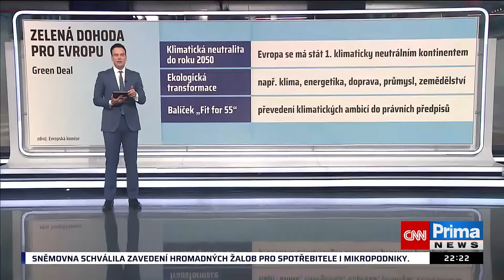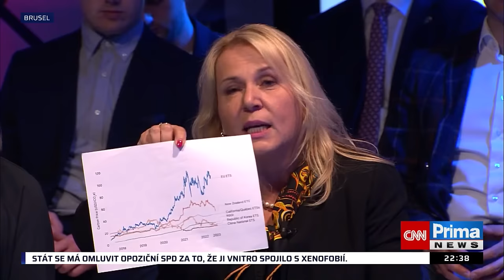Superdebata lídrů kandidátek do Evropského parlamentu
Klíčové volby pro budoucnost Evropy se blíží. Sledujte první předvolební debatu lídrů kandidátek do Evropského parlamentu. Jak chtějí hájit české zájmy v Evropě tváří v tvář tématům, jako je Green Deal nebo migrace? Klára Dostálová, Alexandr Vondra, Danuše Nerudová, Marcel Kolaja, Petr Mach, Kateřina Konečná, Lubomír Zaorálek a Filip Turek poprvé před evropskými volbami v jednom studiu odpovědí na otázky Terezie Tománkové.